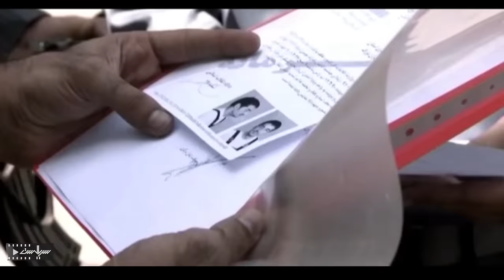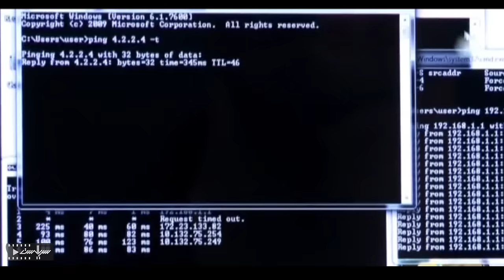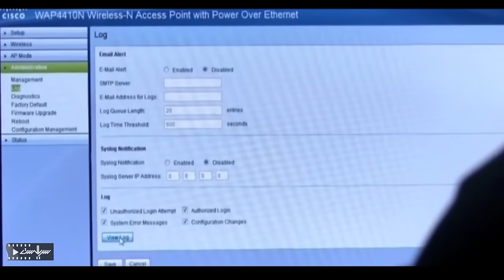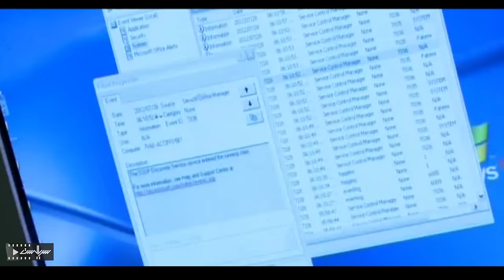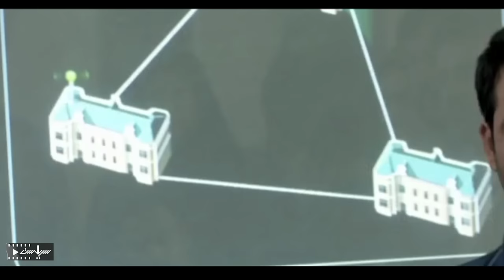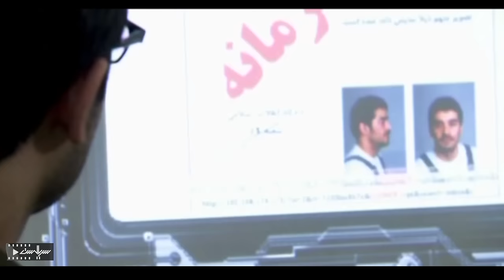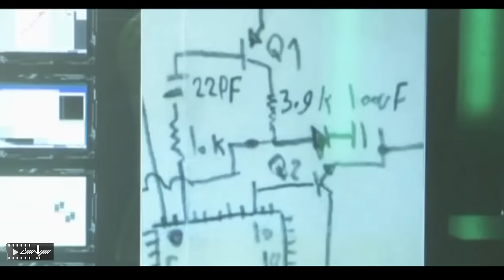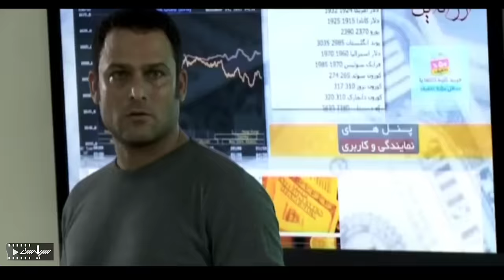حسین یاری در سریال پلیسی و اکشن هوش سیاه 2 - قسمت 11